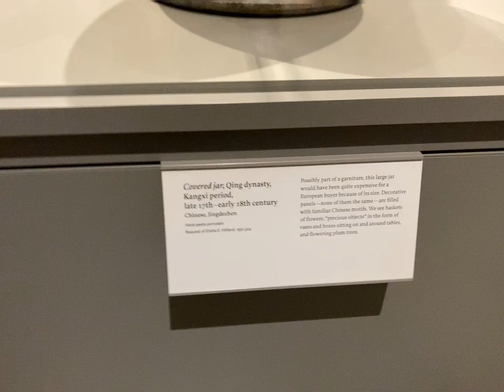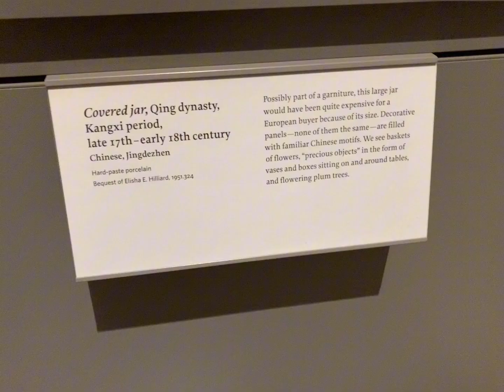Walking Wadsworth Atheneum Museum of Art in Hartford, CT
Before Christmas Day, 2023 Visiting the museum.
The Wadsworth is noted for its collections of European Baroque art, ancient Egyptian and Classical bronzes, French and American Impressionist paintings, Hudson River School landscapes, modernist masterpieces and contemporary works, as well as collections of early American furniture and decorative arts.
Founded in 1842 and opened in 1844, it is the oldest continually operating public art museum in the United States.
The museum is located at 600 Main Street in a distinctive castle-like building in downtown Hartford, Connecticut, the state's capital. With 75,000 square feet (7,000 m2) of exhibition space, the museum is the largest art museum in the state of Connecticut. It was listed on the National Register of Historic Places in 1970.
Ferry from Bridgeport CT to Port Jefferson,
Ferry from Bridgeport CT to Jefferson, Long
我爲什麽離開中國？播放清單【美國廿年打工記 #1】
相見在咖啡館。播放清單【我們的異族黃昏戀 #1】
我收房租的日子【美中異族家庭萬花筒】